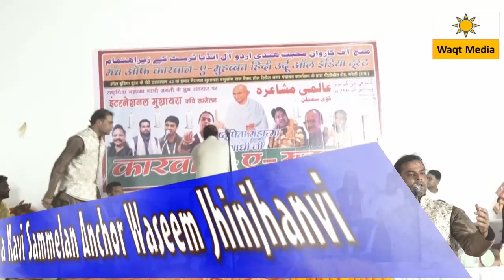Mursalin Mahir Rithora Bareilly Kavi Sammelan Mushaira 2021 01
Karwane mohabbat presents international mushaira & Kavi Sammelan Covered by Waqt Media from Rithora Bareilly Uttar Pradesh
Mushaira Conever- Aanand Pathak
Mushiara Convener- Rajesh Sharma
Mushaira Nazim- Waseem Jhinjhanvi
Guest of Honor Poet  - Shayar Anwar Kamal  Receives  Shahensha e Tarannum Award
Poets  Kavi
Asim Makanpuri
Abid Manzar
Qari Ezzat Ali Tonkvi
Fareed Alam Moradabadi
Alam Musafir
Faheem Danish
Abid Irfan & Many More

If you want to cover any mushaira , deeni jalsa & other Programme